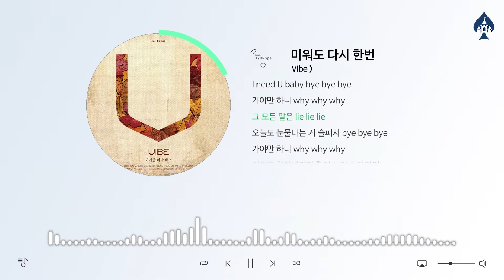{1 Hour Loop} Vibe (바이브) - 미워도 다시 한번 / 1시간 반복 음악 듣기, 가사 [K-Pop (가요)]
This is K-Pop Music 'Vibe - Love Me Once Again' with a dramatic atmosphere.

극적인 분위기의 가요 '바이브 - 미워도 다시 한번'입니다.

♠ Title (곡명) : 미워도 다시 한번
♠ Artist (아티스트) : Vibe (바이브)